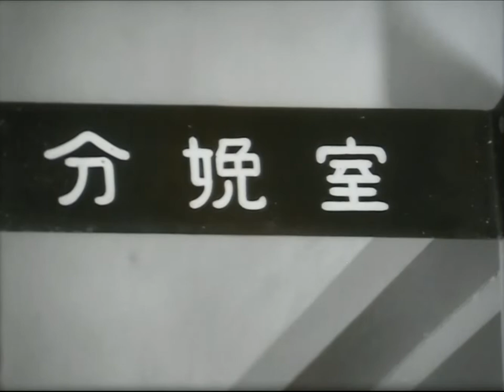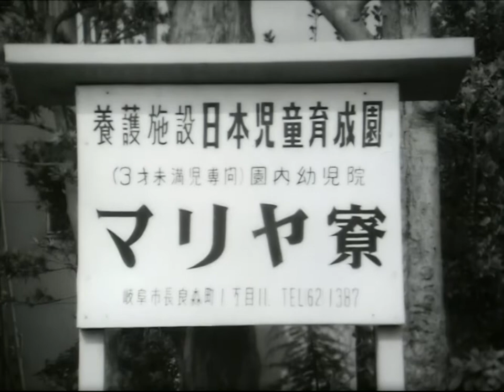昭和45年 この子らのいる限り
児童福祉施設「日本児童育成園」における保母と、子供たちの日常生活のもようを紹介。
岐阜市